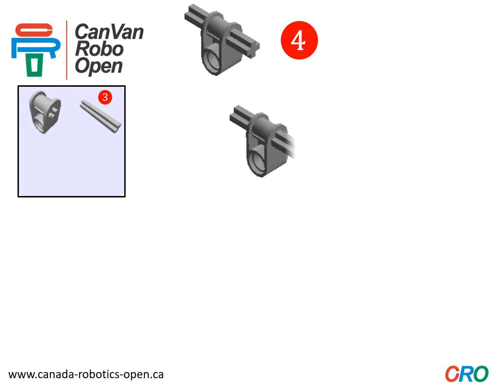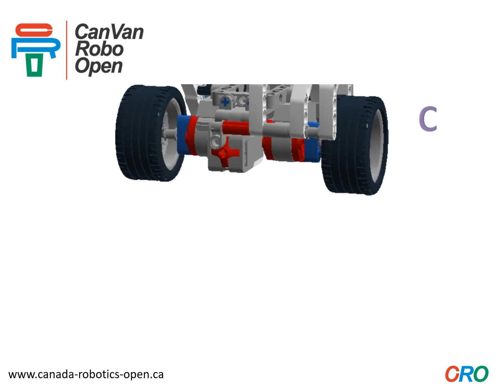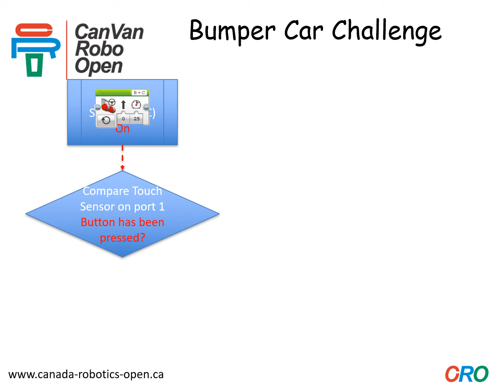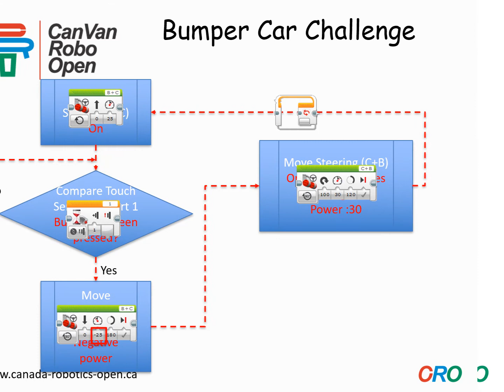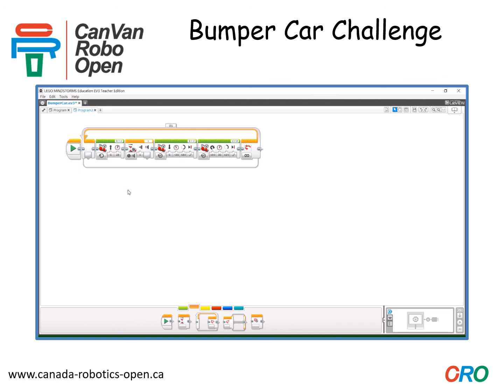Bumper Car Project (Base on EasyBot)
Build a Bumper Car, and take the "Explorer" challenge